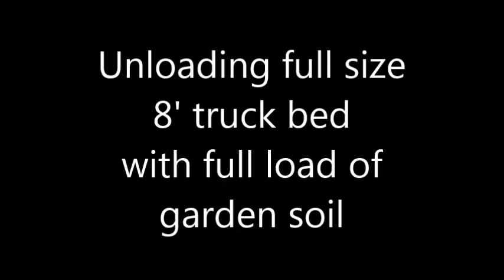Truck Unloader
This method utilizes a 10'x12' tarp folded in half along the 10' dimension (yielding 5'x12').  One end is sandwiched with two 5' 2x4s screwed together and with 3/8" eyebolts at each end for attaching anchor chains, cables, ropes.  Simple, inexpensive and easy.